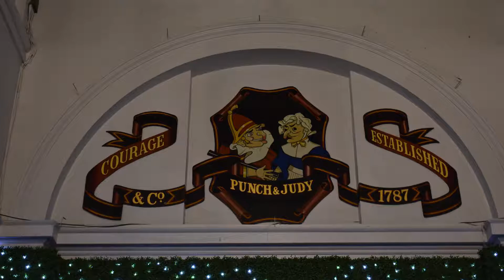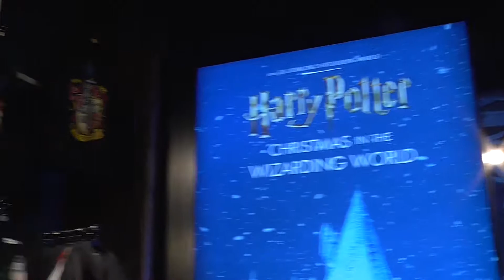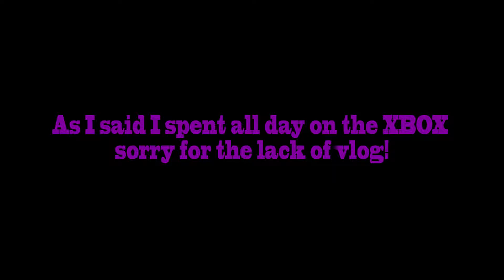Vlogmas Day 21 and 22: London Photography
Into London I...went!